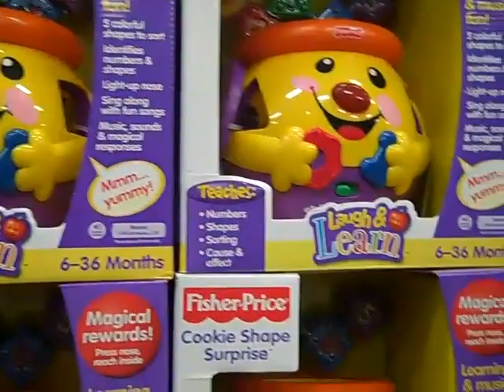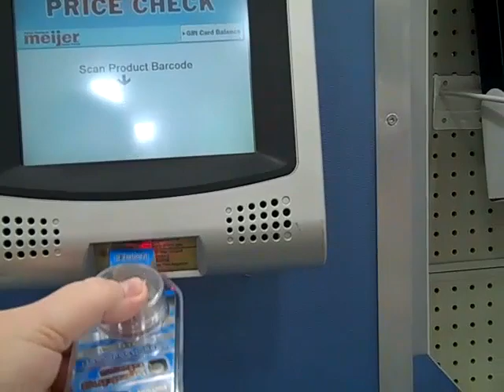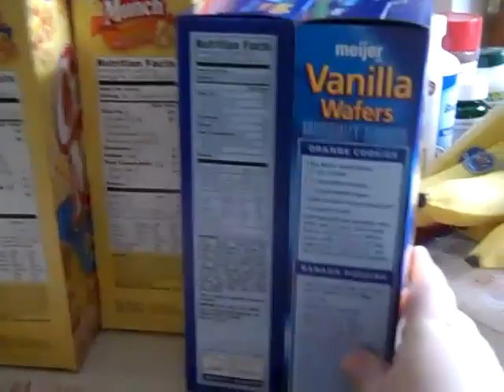Footage from Lizzy's visit